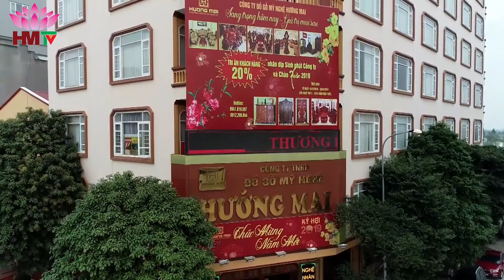ĐỒ GỖ ĐỒNG KỴ: BỘ BÀN GHẾ TỜI HỒNG CÔNG SIÊU ĐẸP LÀM TỪ GỖ MUN SỪNG CAO CẤP | 0972514668